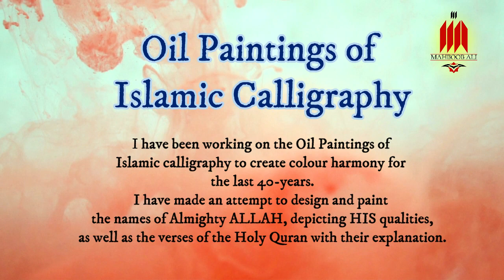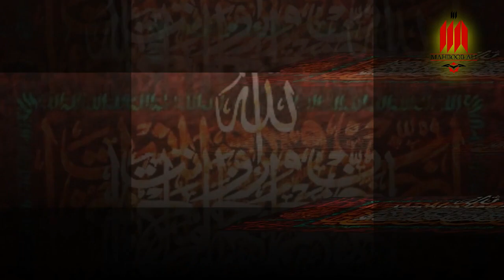Oil Painting of Islamic Calligraphy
Volume - 5
by Mahboob Ali Artist
July 2020